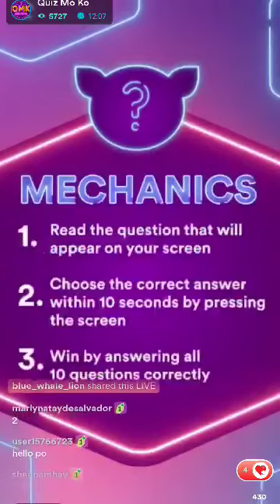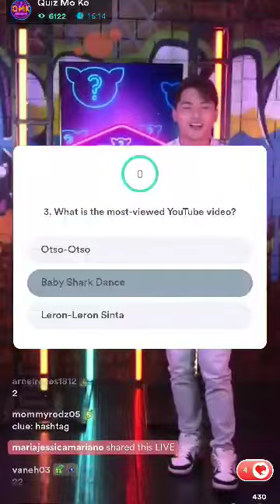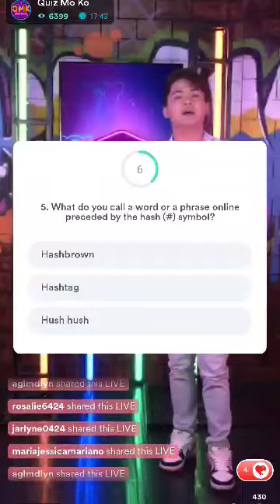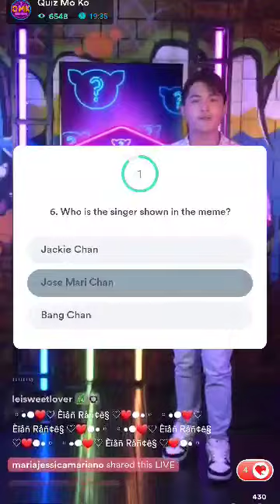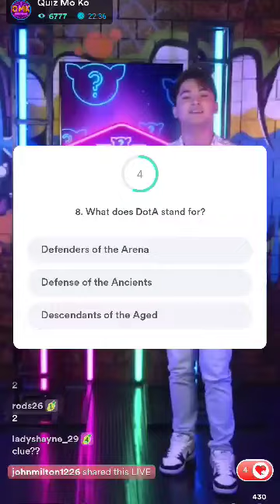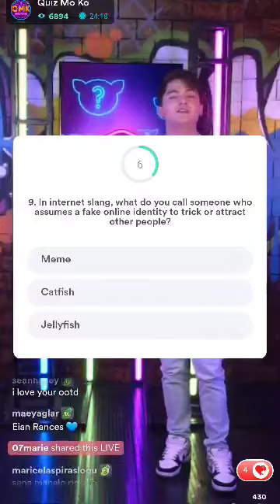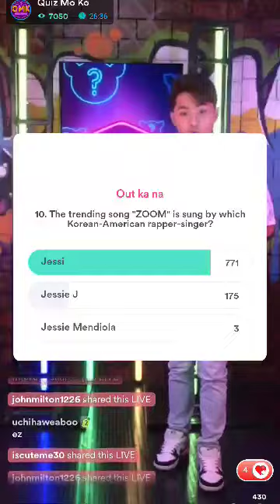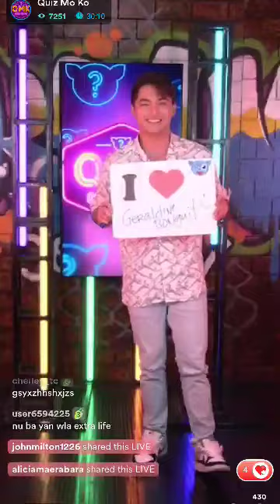QUIZ MO KO WITH EIAN RANCES OCTOBER 6, 2022